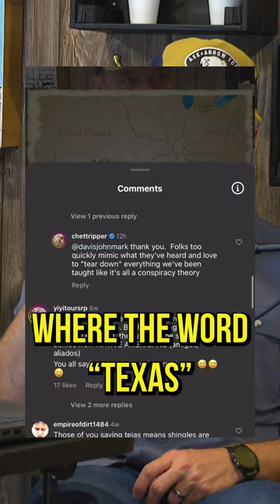Where Did the Word Texas Come From?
Revisiting the origin of the word Texas since we started a bit of controversy with our video about this last time. It's definitely not from roof tiles.